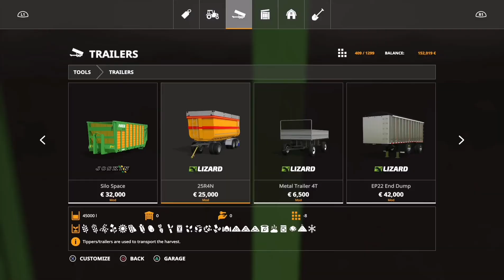FS19 Timelapse | Campaign of France Part 1 | Starting | 95kene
In this video I buy some field and equipments and starts to plow fields.